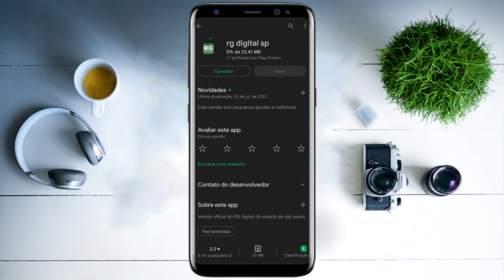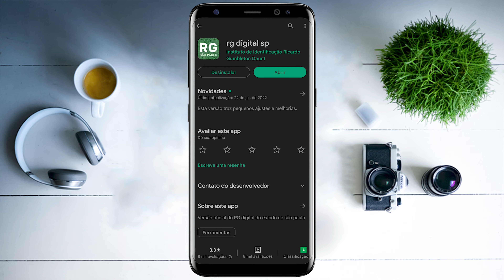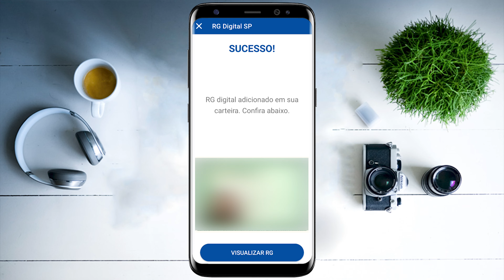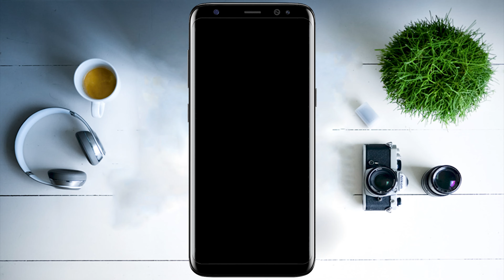Como INSTALAR e USAR O RG DIGITAL no seu CELULAR (iPhone ou Android)